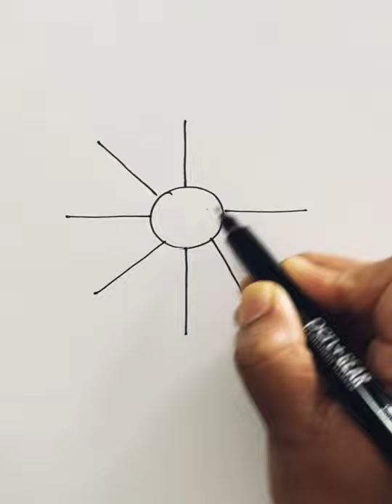Roller coaster | Giant Wheels drawing ideas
# Cartoon drawings.
# Drawing tutorials.
# Fun art challenges.
# Funny drawings.
Drawing Shorts
Drawing Short videos
roller coaster
coasters
amusement park
coloring pages
Rides drawing
theme park
Rides drawing for kids

creative drawing ideas with pencil
creative drawing ideas for beginners step by step
cartooning
art for kids hub
art lesson
4 kids
2021
directed drawing
cool drawing ideas # Time pass drawing.
Drawing Shorts
cartooning
art lesson
2021
4 kids
directed drawing
art ideas
step by step
art projects
drawing tutorial
drawing for beginners
art tips
how to draw for beginners
drawing videos
art tutorial
how to draw step by step
cartooning club
funny
funny fails
funny video
funny videos